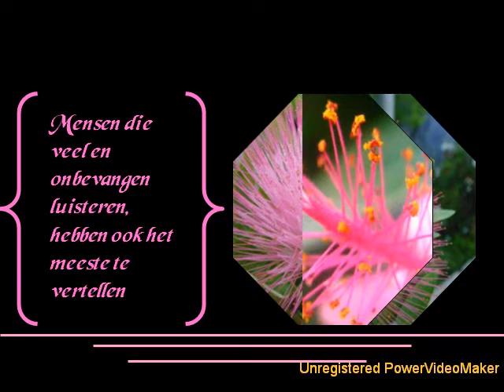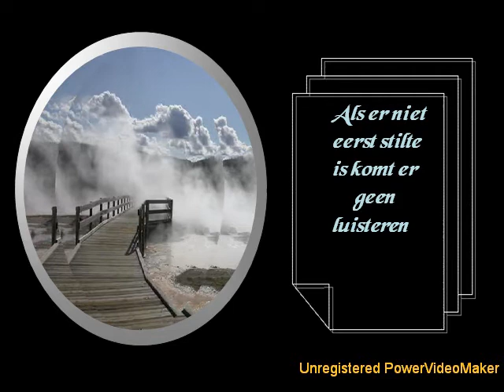Druppels van gedachten